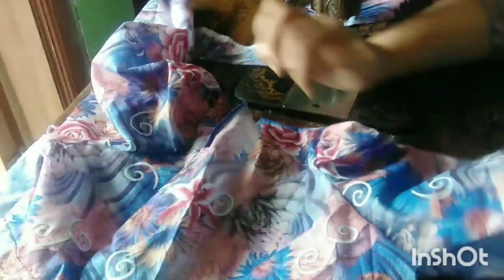গজ কাপর দিয়ে জামা তৈরি, দৈনিক জীবনের কর্ম ব্যস্ততা। busy life style.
today i shared my daily life style in my blog on youtub.

Bangladeshi vloger
hater kajer jamar design
hater kaj
hater kajer dress design
selai kaj bangla
hater kajer jama
jamar hater kajer design
hand embroidery
hand embroidery new nokshikatha modern stitch
সহজেই শিখে নিন আড়ং নকশীকাথা সেলাই
ফুলকারি কামিজ
ওরনা আধুনিক ডিজাইনে ভরাট
hand embroidery new border line nokshi katha stitch
নকশীকাথা নকশা সেলাই
fulkari dress in Bangladesh
hater kajer jama design
hater kajer jama